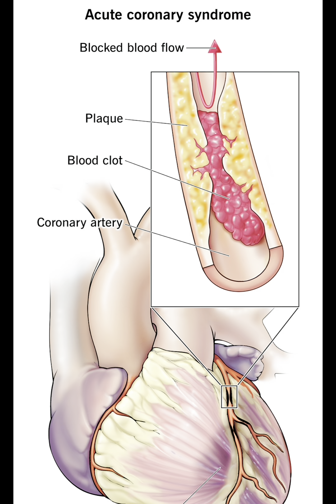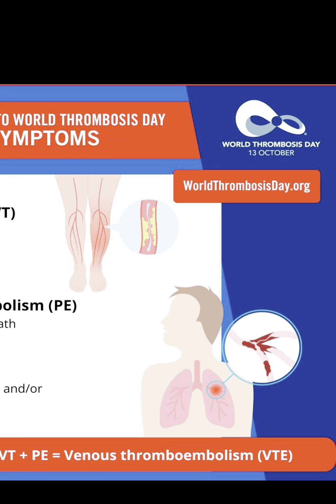Episode 1 - What is a blood clot?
In this episode, Dr. Yazan explains what thrombosis means and what a blood clot is, going into the different types of blood clots, as well their symptoms that are important to recognize.